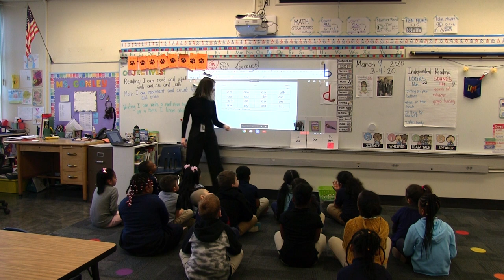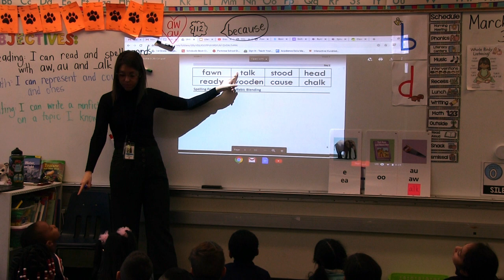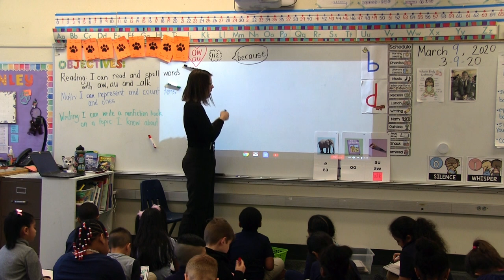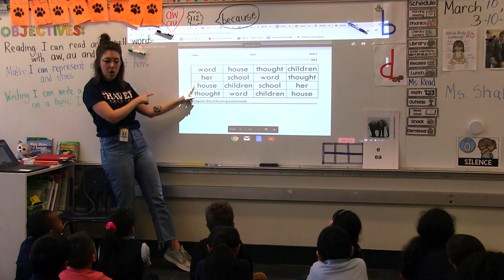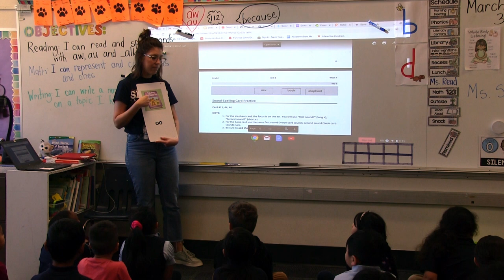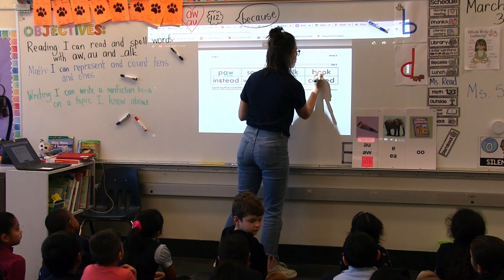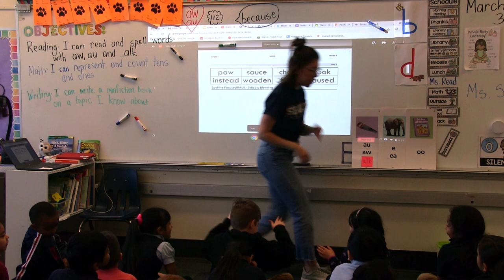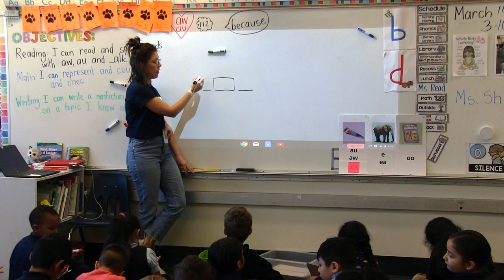1st Grade ECRI Morning Routines with Kait Conley (2 Days)